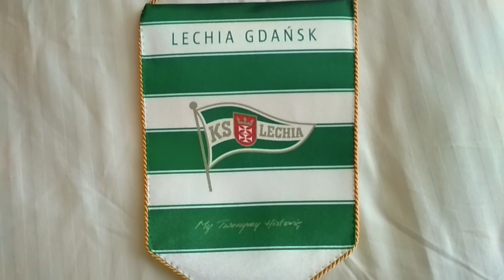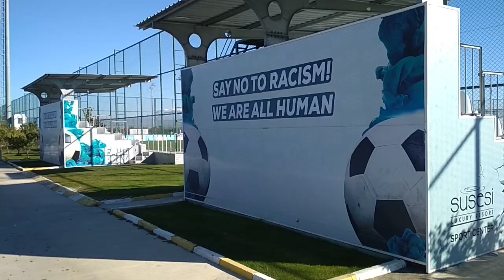М:Ф 04 - На гости на Берое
Заглавието на епизод 4 на "Мисия:Футбол" говори достатъчно, а разговорите със старши треньора Димитър Димитров - Херо и най-резултатният действащ футболист у нас Мартин Камбуров са повече от любопитни...

АБОНИРАЙТЕ СЕ ЗА КАНАЛА И ПОДКРЕПЕТЕ "МИСИЯ:ФУТБОЛ"